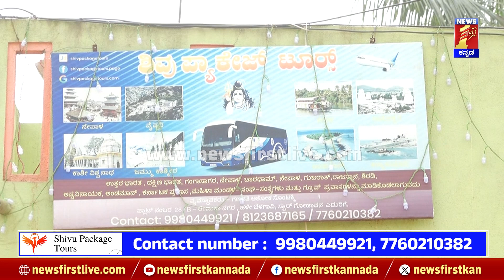Shivu Package Tours : ಮನೆ ಊಟ, ಕಡಿಮೆ ದರದಲ್ಲಿ ದೇಶ ಸುತ್ಬೇಕಾ? ಹಾಗಾದ್ರೆ ಈ ಸ್ಟೋರಿ ನೋಡಿ | Belagavi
Shivu Package Tours : ಮನೆ ಊಟ, ಕಡಿಮೆ ದರದಲ್ಲಿ ದೇಶ ಸುತ್ಬೇಕಾ? ಹಾಗಾದ್ರೆ ಈ ಸ್ಟೋರಿ ನೋಡಿ | Belagavi | @newsfirstkannada